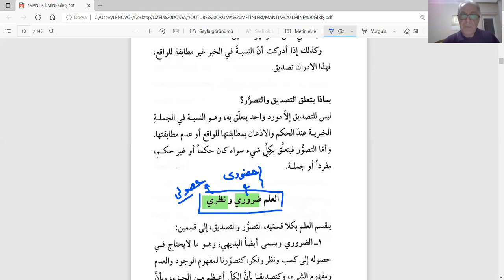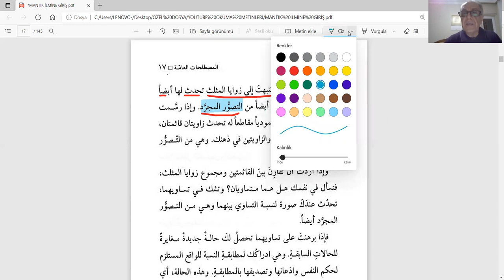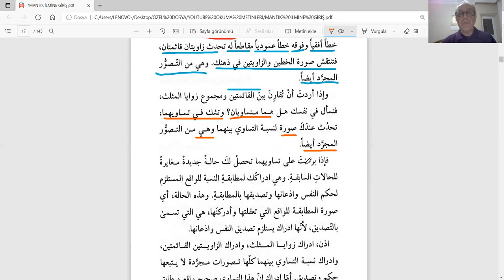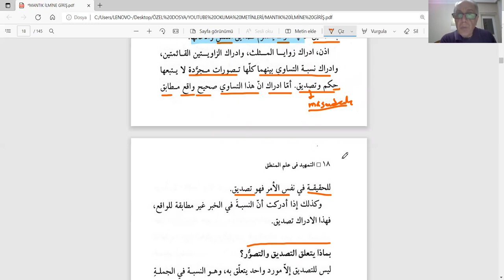LİSANSÜSTÜ REHBERLİK ARAPÇA MANTIK 2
Ahmet Keleş
Dicle Üniversitesi
İlahiyat Fakültesi
Hadis Anabilim Dalı Öğretim Üyesi
Prof. Dr. Ahmet Keleş